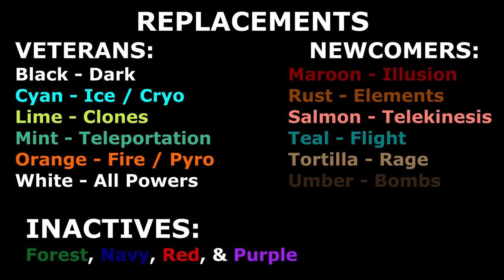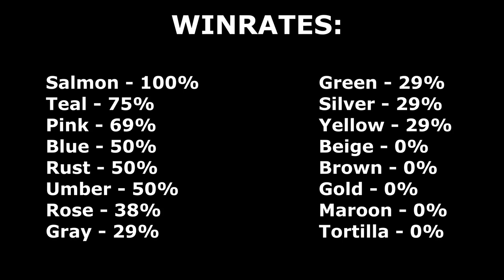Newcomers and Adjustments | The TABS Tournament [Ft. @veloztuberculo] (#5)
💬 I actually forgot to upload this video, that's why I said "tomorrow" in my community post. Honestly, I am unprepared for the next month December. I know Team Stickman upload Part 6 of the Stick Tournament, so I'll react to that sooner or later. The winrates of the fighters, don't wanna talk about that.
Alan Becker's AVM Short EP.30 coming out this week Saturday, December 3rd. Bye!

(Btw, this video was recorded back in August after my 18th birthday)